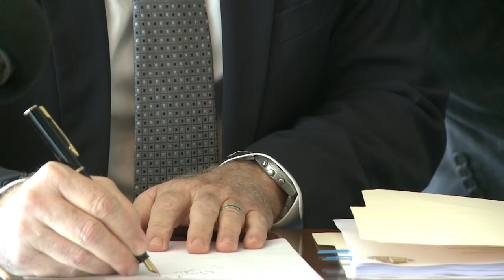Minister Mike eman firmamento Philips LED Lights